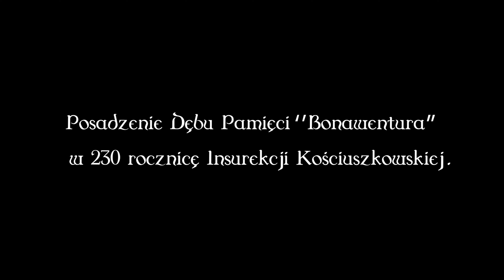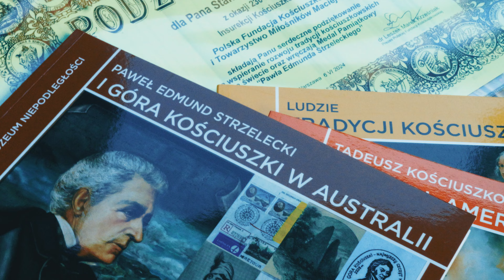Ludyńskie Spotkania z Tadeuszem Kościuszką we Dworze w Ludyni Dwór (4k)